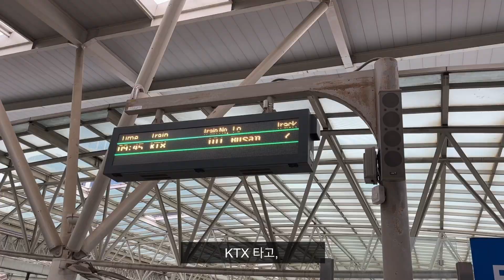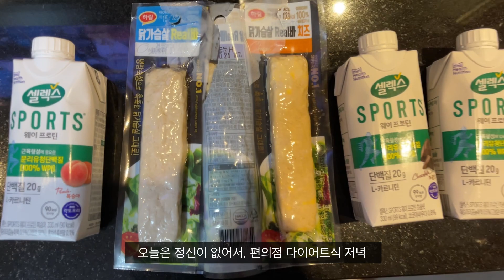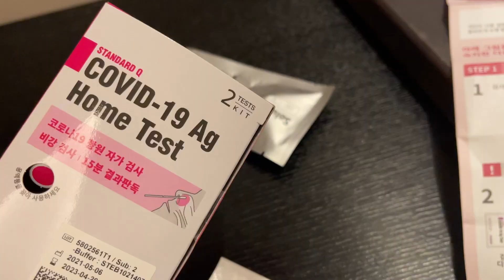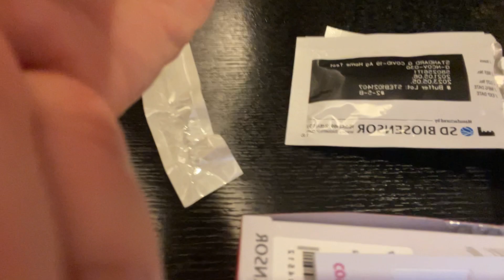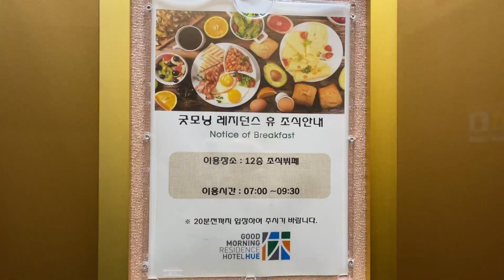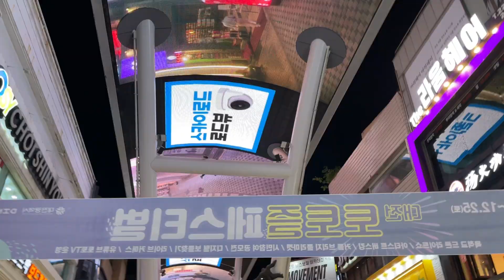대전출장 모텔과 호텔 비교, 코로나19 키트로 자가검사 하는 브이로그_솬즈vLog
2박 3일 대전출장을 다녀왔어요,
하루는 모텔에서 하루는 호텔에서 묵었는데요,
로데오모텔 과 락희호텔 저는 둘다 좋았어요.

가격은 45,000원 93,000원 이였어요.
여러분은 어디가 더 끌리시나용? :)